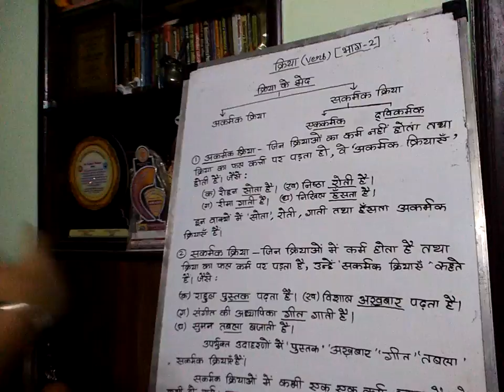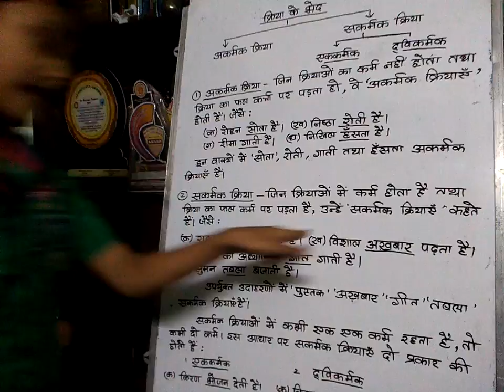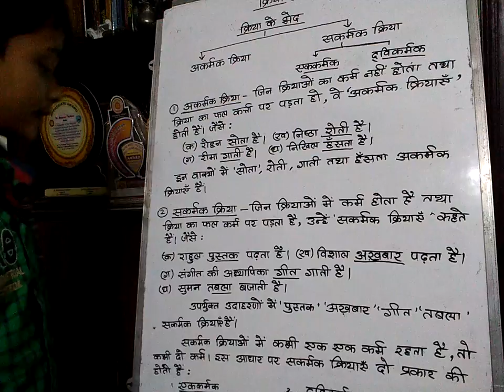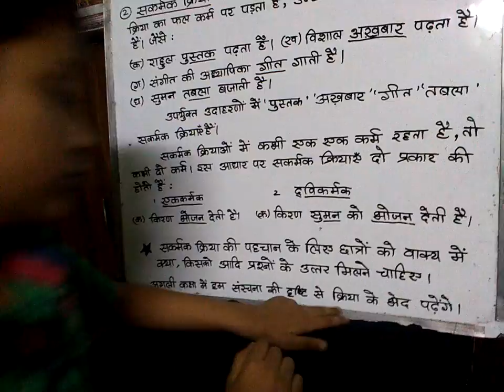क्रिया (क्रिया के भेद)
छोटा शिक्षक निलभ